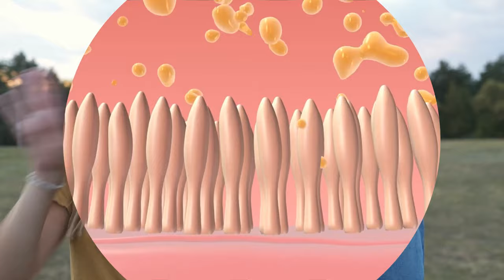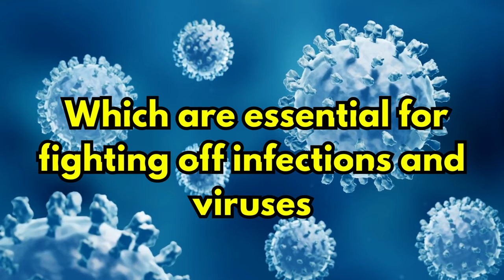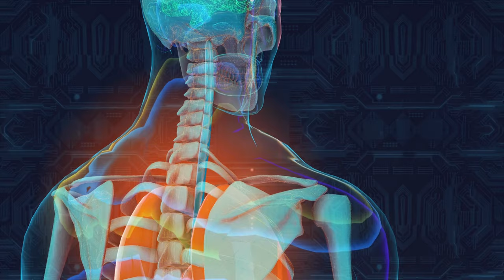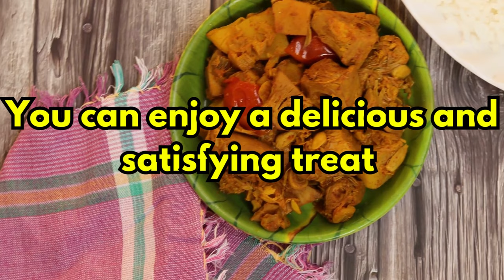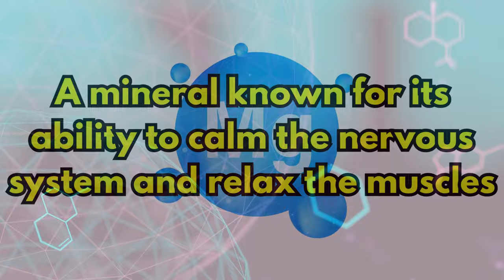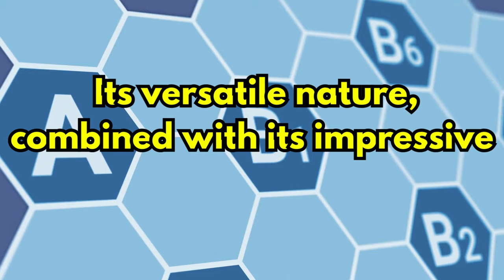The Health BENEFITS of JACKFRUIT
Jackfruit, a tropical wonder, boasts numerous health benefits that span from its flesh to its seeds. Exploring the benefits of jackfruit reveals its richness in nutrients and fiber. From aiding digestion to boosting immunity, the health benefits of ripe jackfruit are diverse. Additionally, the seeds of this versatile fruit offer their own set of advantages, packed with nutrients and providing potential health benefits. With its low glycemic index, jackfruit benefits for diabetes management are notable. While understanding the benefits of jackfruit is important, it's equally crucial to consider potential side effects and moderation in consumption to fully harness its health benefits.

Timestamps:
00:00 Introduction
00:18 Promotes Healthy Digestion
00:49 Immune Booster
01:21 Healthy Heart
02:00 Bone Health
02:44 Skin Saviour
03:25 Weight management
04:06 Eye Health
04:49 Stress Busting Superstar!
05:28 Gut Health Guardian